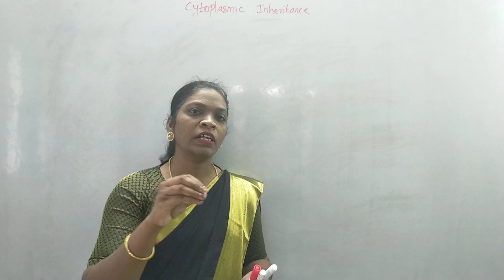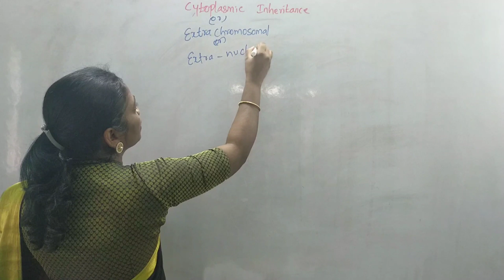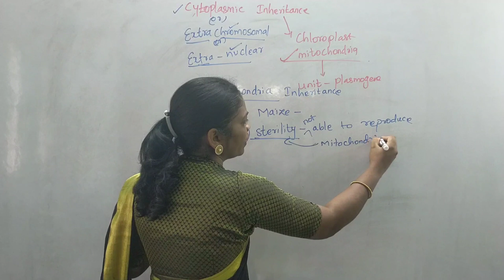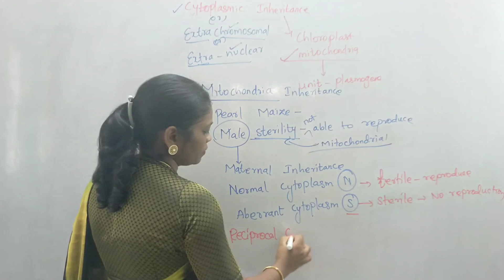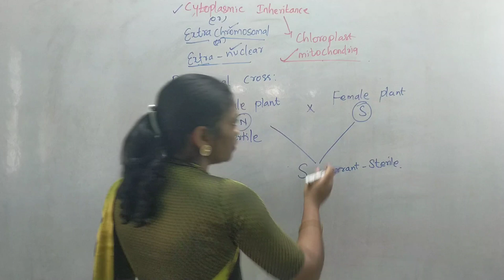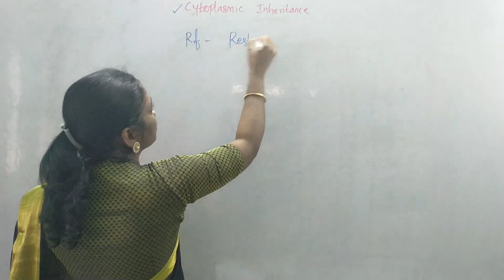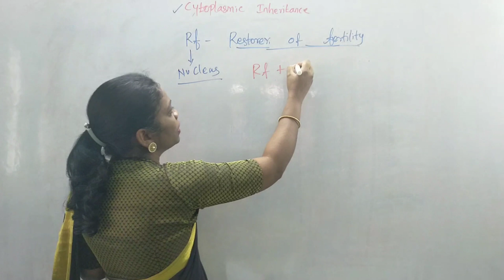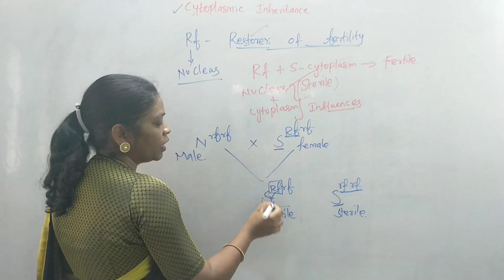CLASSICAL GENETICS-MITOCHONDRIAL INHERITANCE-TAMIL MEDIUM-BOTANY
This video explains about the mitochondrial inheritance in tamil